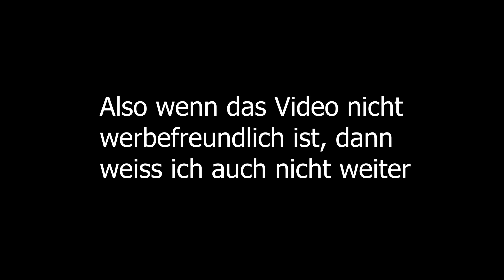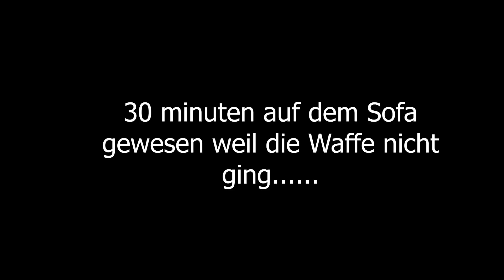195 ODER NERF! FIFA 19 SABOTAGE DRAFT BATTLE😱🔥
195 ODER NERF! FIFA 19 SABOTAGE DRAFT BATTLE😱🔥

Thumbnail Designer:
Equipment:
Impressum:
geschäftliche Email Adresse: